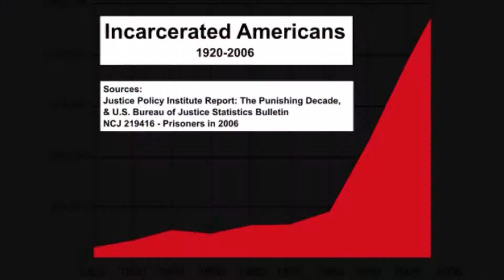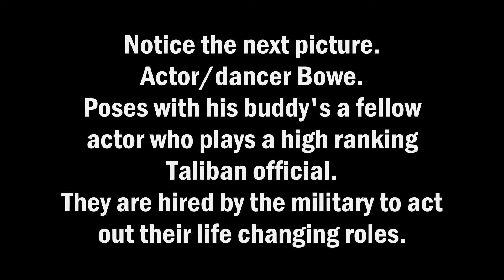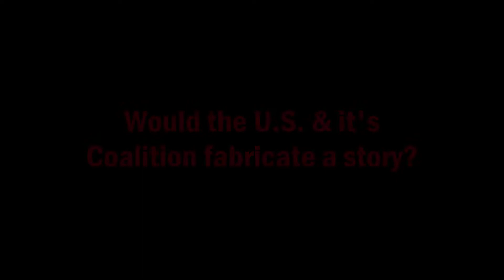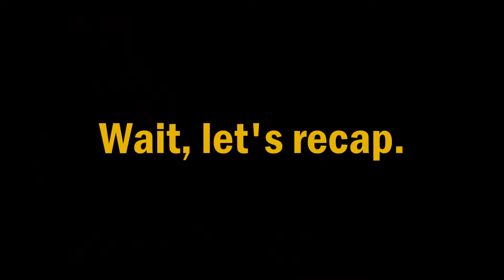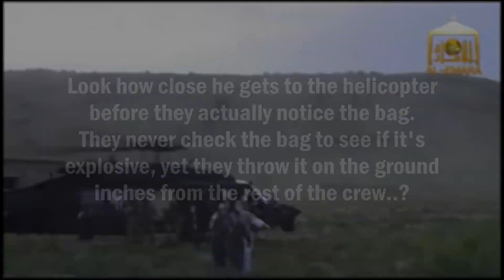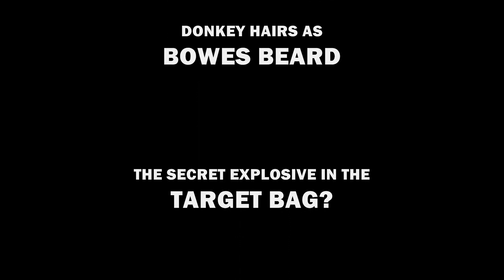MISSING INFO : BOWE BERGDAHL PT.1 THE HOSTAGE GAMES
BOWE KNOWS